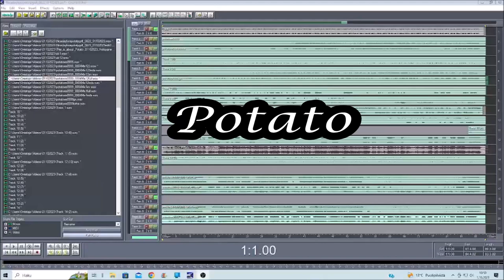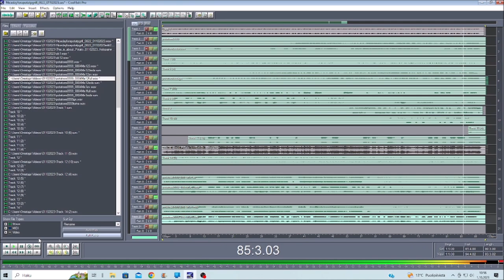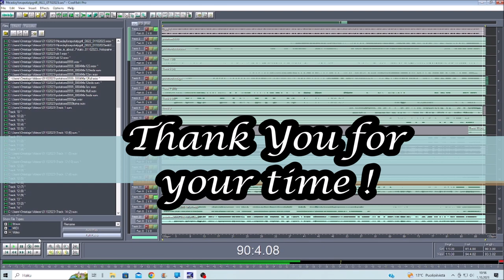This is about Potato 01102023 Holopainen1101